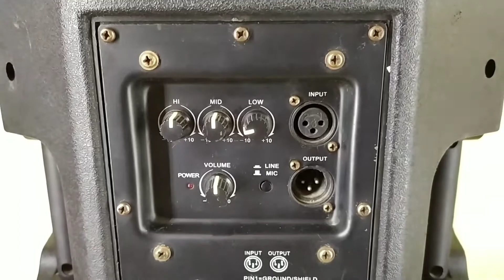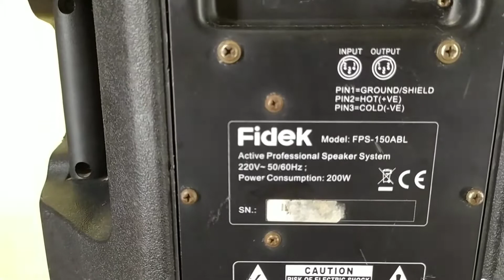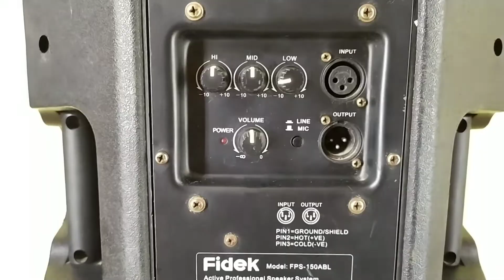Fidek FPS 150 ABL review (In malayalam)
FSP 150 ABL
15 Active speaker
RMS Power:300w
Amplifier internal
High quality class-D amplifier